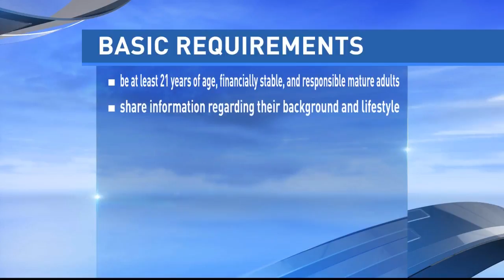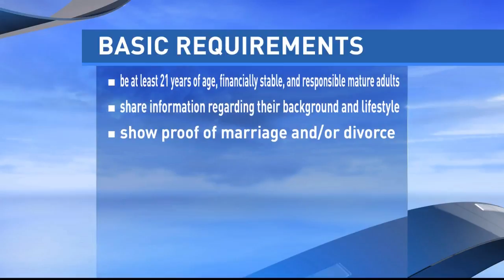CBS 4EVER FAMILY - "ALETHEA"